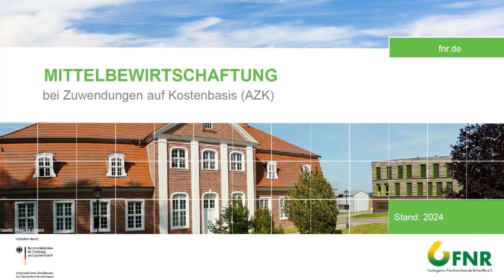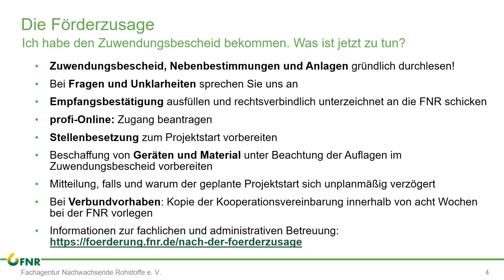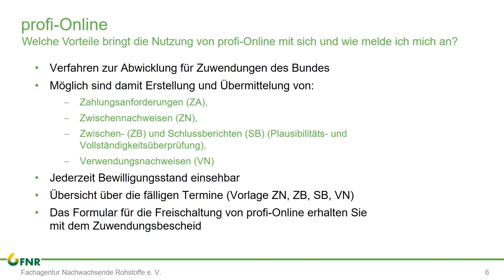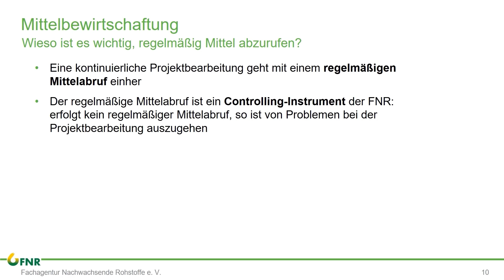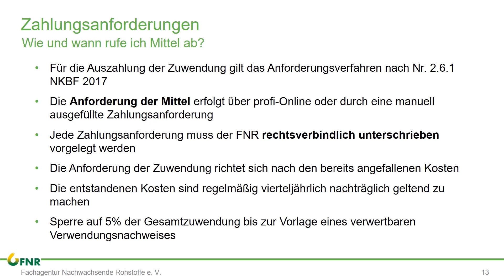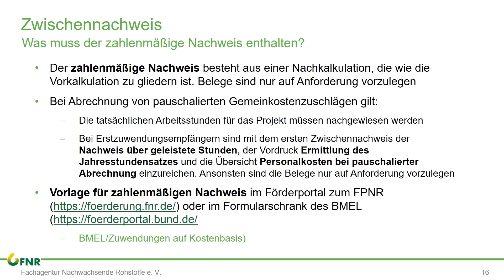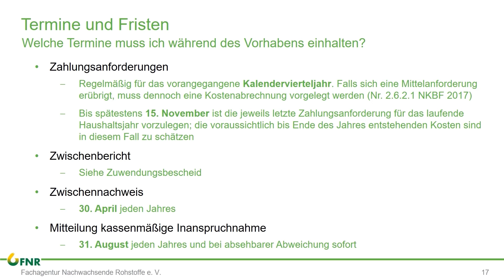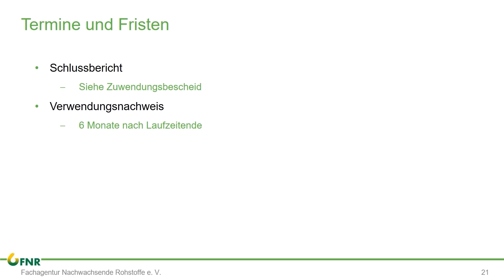AZK - Mittelbewirtschaftung bei Zuwendungen auf Kostenbasis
Schulungsvideo für die richtige Mittelbewirtschaftung bei Zuwendungen auf Kostenbasis

1. Überblick
0:00 - Intro
0:26 - Überblick

2. Förderzusage
0:54 - Die Förderzusage
2:32 - Geltende Rahmenbedingungen
3:17 - profi-online

3. Während des Projektes
4:34 - Mittelbewirtschaftung
7:27 - Änderungen im Vorhaben
7:48 - Zahlungsanforderungen
9:28 - Zwischennachweis
10:14 - Zahlenmäßiger Nachweis
10:52 - Termine und Fristen
11:57 - Öffentlichkeitsarbeit

4. Nach Projektabschluss
13:27 - Verwendungsnachweis
14:06 - Termine und Fristen